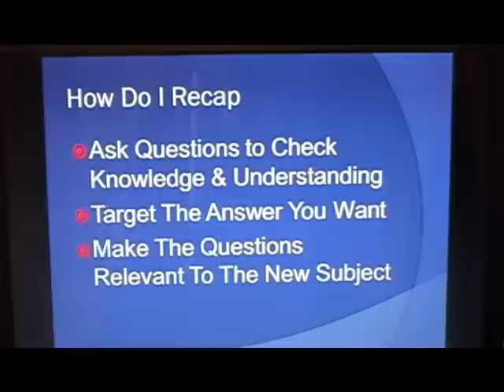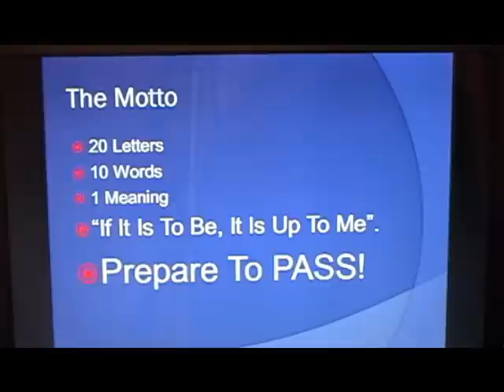Recaps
A Detailed Look At Recaps